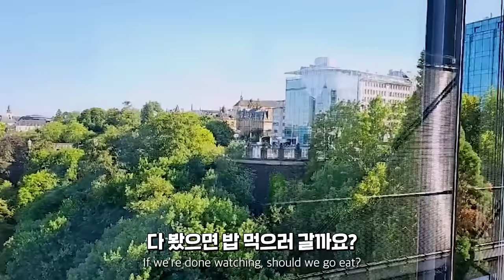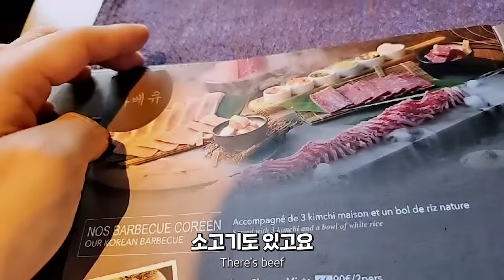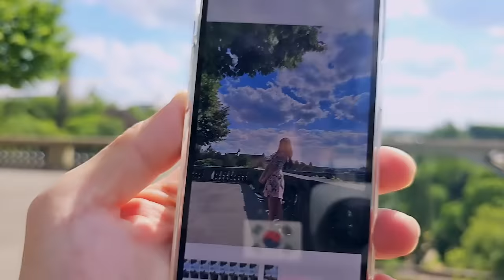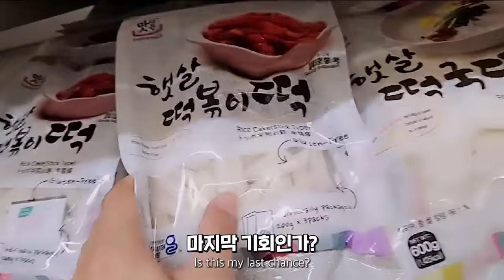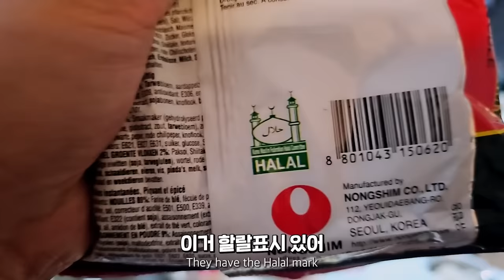처음 본 프랑스 여성과 2박 3일 동안 같이 지낸다면? - 룩셈부르크 🇱🇺 1부 [SUB]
THANKS TO